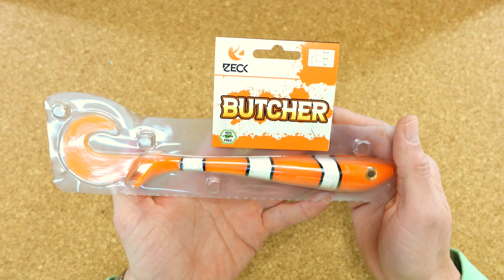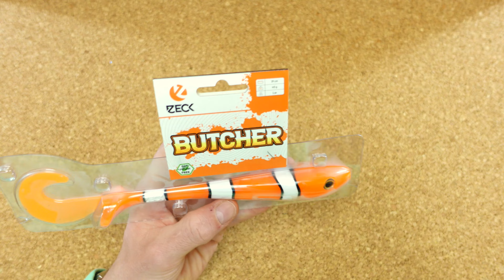FINDET NEMO! Tür 7 Zeck Fishing Raubfisch und Waller Adventskalender 2023!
Mit den Zeck Adventskalendern haben wir in den letzten Jahren Höhen und Tiefen erlebt. Ich bin sehr gespannt und freue mich diese beiden Kalender mit euch auszupacken!

Mein Equipment:
Meine Uhr